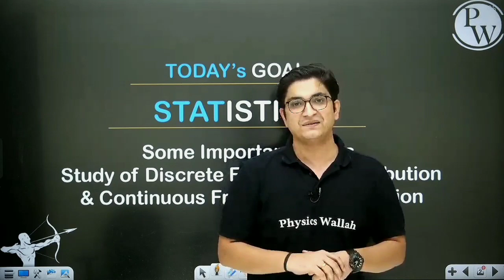Sachin Sir talks about KOTA FACTORY in live class 😱 | How should students watch Kota factory 😯 | PW